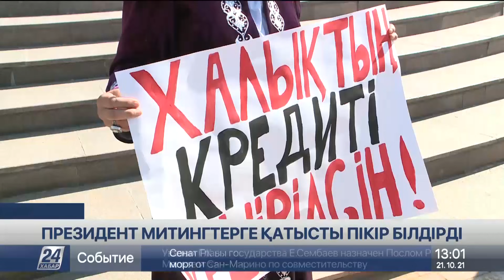Мемлекет басшысы: Бейбіт жиналыстарға ешкім кедергі келтіріп жатқан жоқ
Бұл туралы Мемлекет басшысы Қасым-Жомарт Тоқаев Қазақстан халқы Ассамблеясының кеңейтілген отырысында айтты.